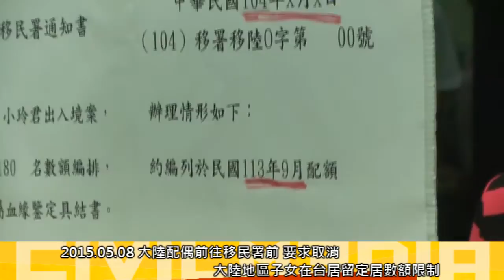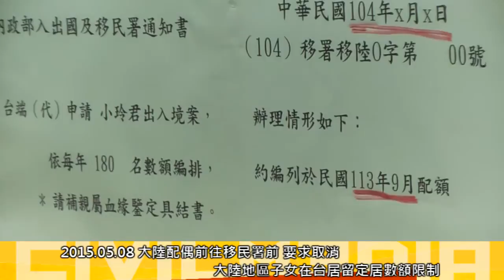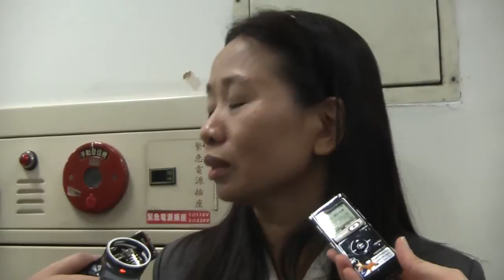[即時]2015.05.08 大陸配偶前往移民署前 要求取消大陸地區子女在台居留定居數額限制